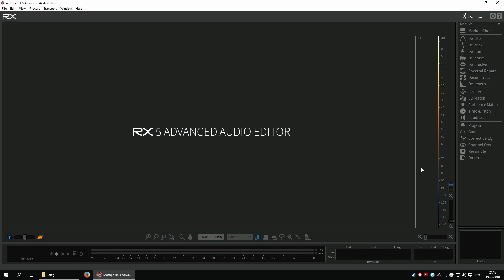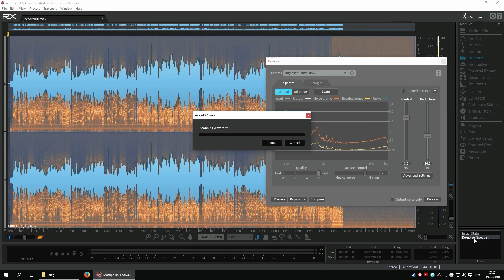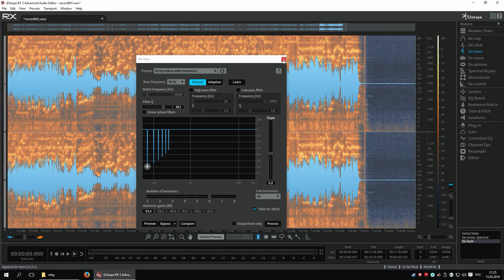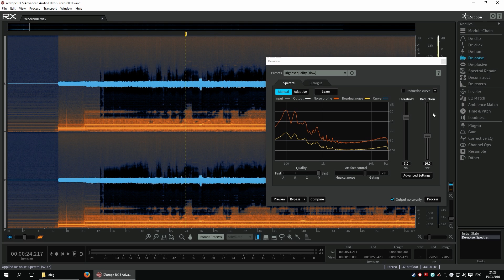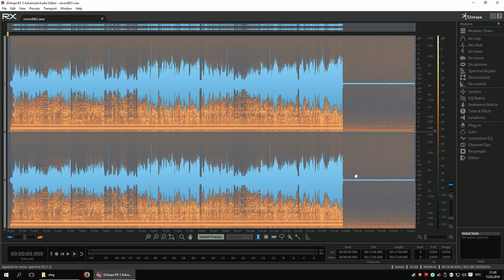iZotope RX Advanced - быстрое удаление шума с записи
По просьбе друга записал небольшое видео по удаление шумов из записи с помощью программы iZotope RX Advanced. На мой взгляд, в этой программе лучшие фильтры для реставрации старых аудиозаписей.